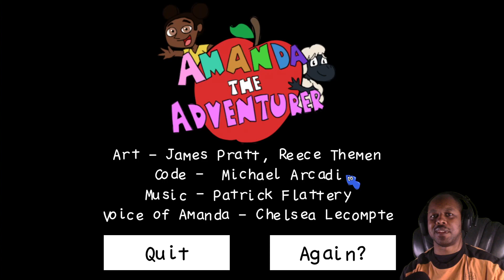THIS LITTLE B!#$H IS MORE SCARIER THAN BEFORE!!! - Amanda the Adventurer Ver 1.3.2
And to think it couldn't get any scarier than before but MAN was I wrong!

HEY Y'ALL!!!